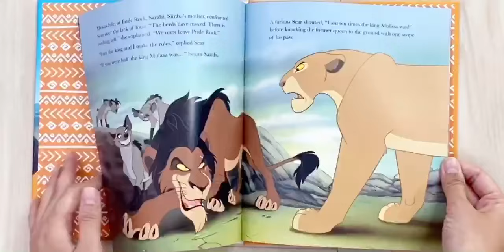9781788109949 Disney The Lion King Storytime Book Children Storybook Classic Tale Padded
Discover the magical world of Disney in this collectible series of timeless tales from the world's most popular animation studio. The birth of the lion cub and future king Simba is a time of huge celebration, but his wicked uncle, Scar, is determined to make sure Simba never claims the throne. Tricked by Scar into thinking that he killed his father, Simba flees. In the wilds, he meets two new friends and discovers the meaning of Hakuna Matata, but what will it take to make him return to Pride Rock and claim his rightful place on the throne?

Product details :

Format: Padded
Page: 72 pages
Size: 19.5 x 23.1 cm
Language: English
Publisher: Autumn Publishing
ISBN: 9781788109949